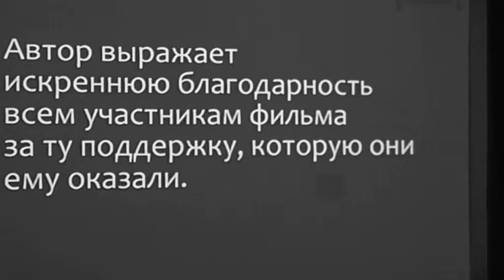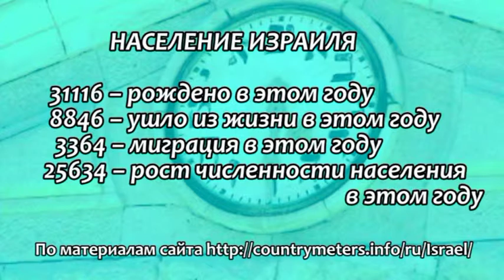Программа "Мы – Израиль" 16 марта 2015 / 25 адар 5775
В программе:
- презентация фильма "Квартирные гастроли"
- дискуссия в Иерусалиме накануне выборов в Кнессет